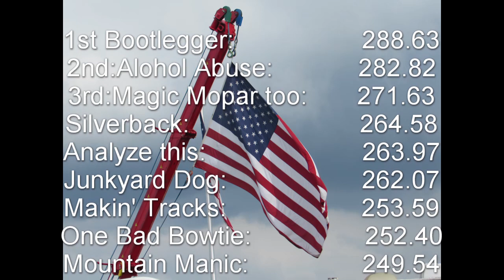4500 Small Block Truck @ Shenandoah young farmers pull VA 2023